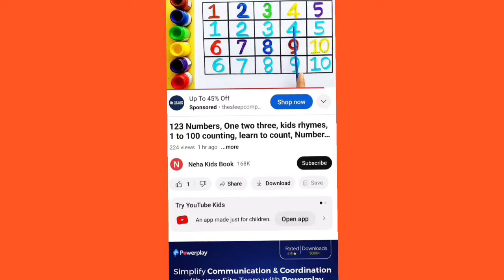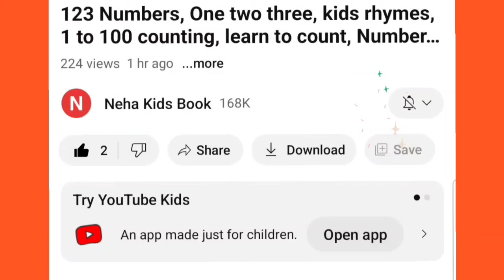2d shapes drawing activity for kids,how to draw shapes,2d shapes,colors song,Preschool Learning- 71